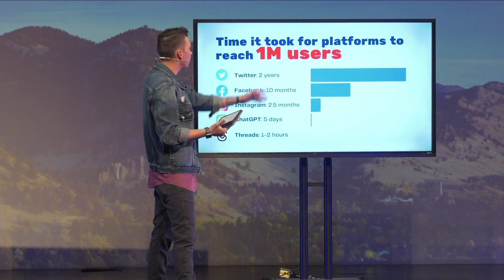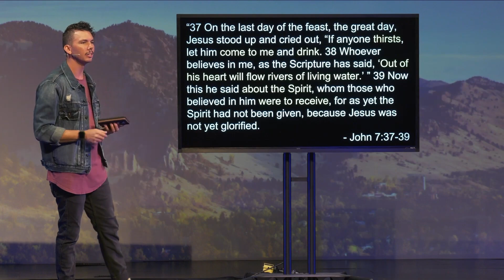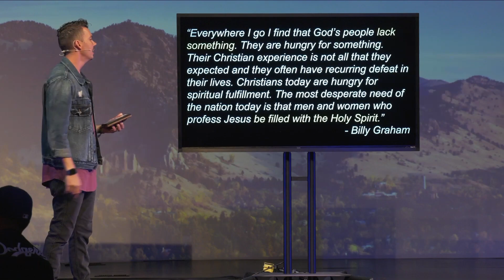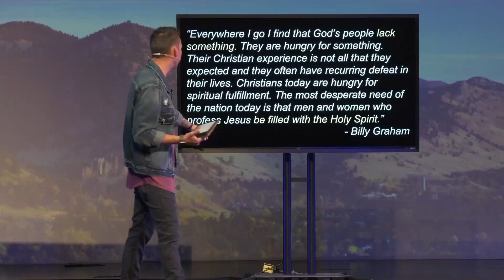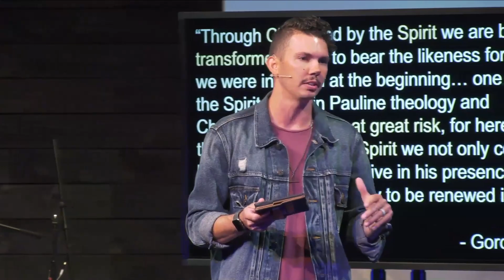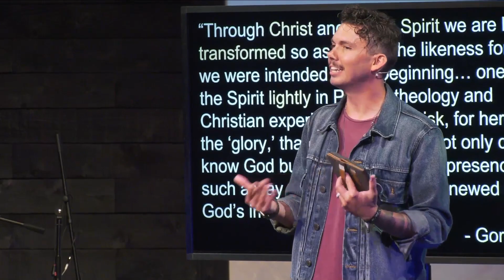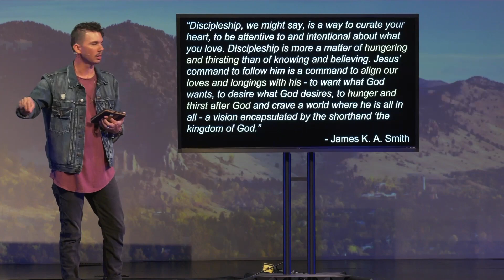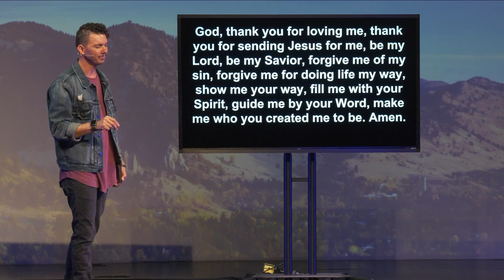The Holy Spirit: "Is there more to life than this?" - Drake Elkins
Join us as we hear from guest Pastor Drake Elkins as he answers "Is there more to life than this?"

Rather than being a building where people far from God are met with shame, guilt, and condemnation, Jesus leads us to be a family that extends His grace, mercy, and forgiveness to everyone. No matter what you’ve been through or what questions you might have, we want YOU to be a part of the family at Revolution Church.